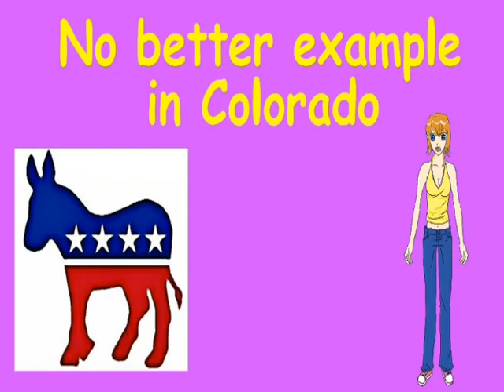Democrat of the year convicted felony theft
As the Democratic party of Colorado proudly paraded Estelle Carson as the embodiment of what they stand for she was all the while stealing money from a 71 year old developmentally disabled woman.